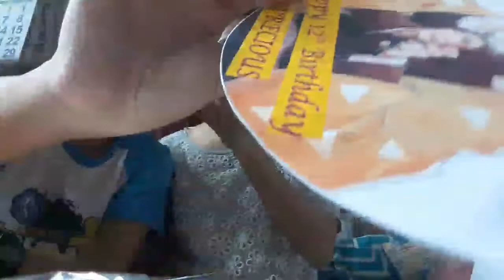HOW DO WE REACT WHILE EATING AND WATCHING HORROR MOVIES | Haidz Style